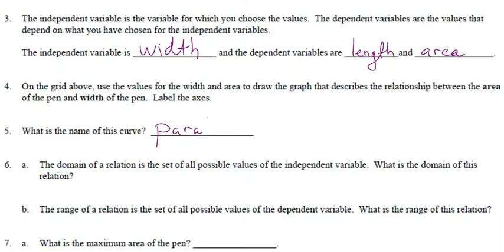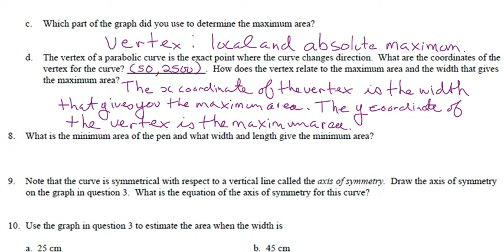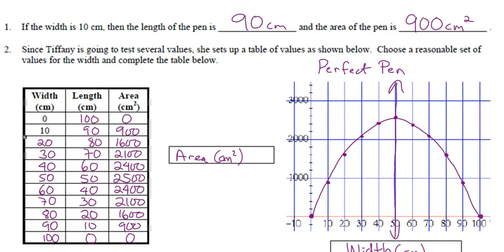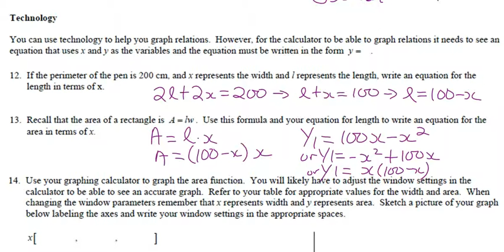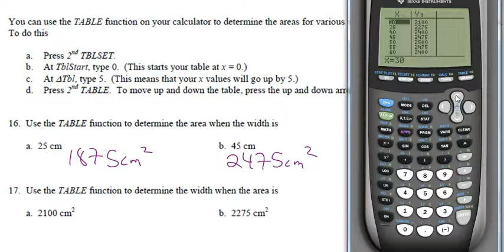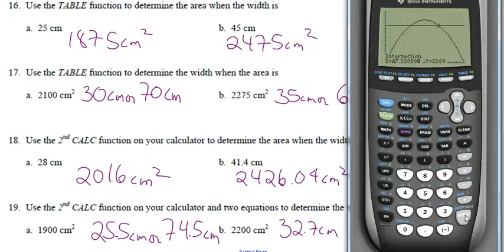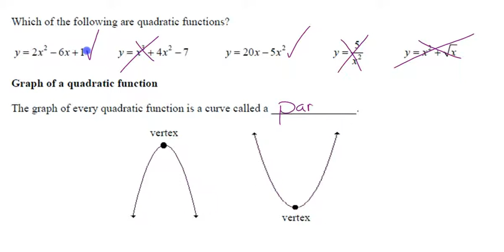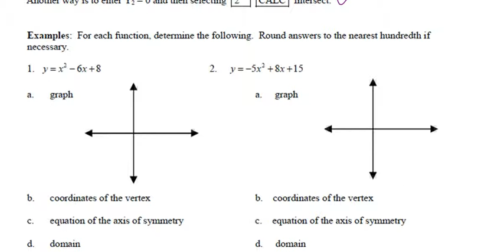Peaches and Quadratic Functions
HWW Math 20-1 IB